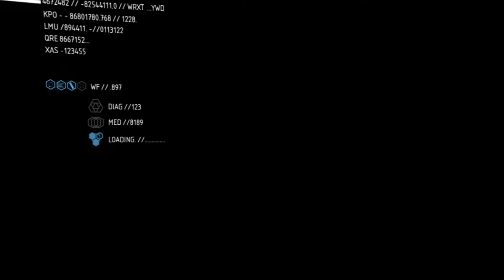Crysis 2 Playthrough Part 16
PC Ultra